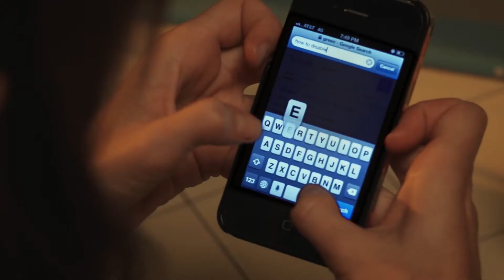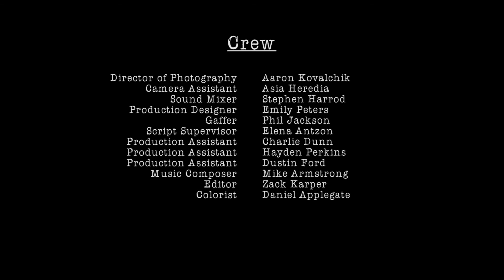My Name Is Burns - Ep. 2 - The 405 Will Tear Us Apart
MATURE CONTENT
Episode 2 - The 405 Will Tear Us Apart
Can a bad commute really lead to a broken friendship? What happens when two besties break up Silver Lake-style?
Directed by Daniel Applegate
Created, Written by & Starring Nicole DuPort